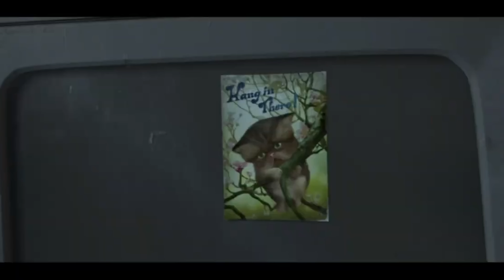I Watched *MONSTERS VS ALIENS* For The FIRST Time & Its HILARIOUS!!